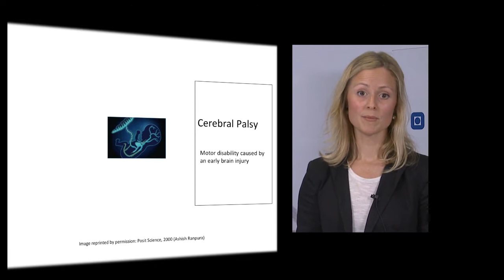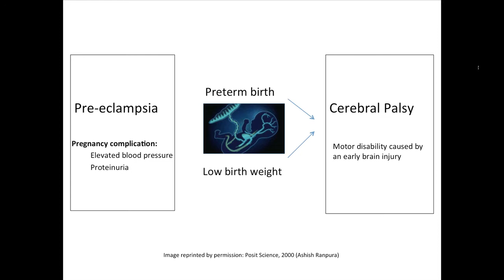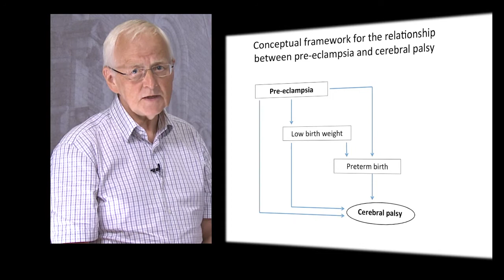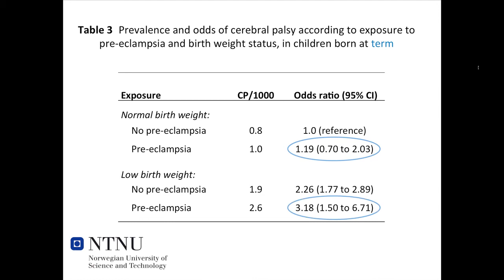Mediators of the association between pre-eclampsia and cerebral palsy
Exposure to pre-eclampsia is associated with an increased risk of cerebral palsy (CP) in newborns, if they are preterm or small at birth, suggests a study published today on bmj.com.

Pre-eclampsia affects 3-5% of pregnant women and can lead to preterm delivery, prematurity, perinatal morbidity and mortality. Although preterm birth and low birth weight are associated with excess risk of CP, the causes remain largely unknown.

Some studies have found an excess risk of CP in children born at term from mothers with pre-eclampsia while others have reported no association.

Researchers from Norway therefore tested the hypothesis that pre-eclampsia poses a risk of CP in preterm and small babies. This is the first study to report that the association between pre-eclampsia exposure and CP may be mediated by being small at birth.

Data were used from the CP Registry of Norway (CPRN) and the Medical Birth Registry of Norway (MBRN). Data were taken on all singleton births in Norway between 1996 and 2006. The researchers consider the study group to be representative of the total CP population born in Norway in this time period.

The final study population included 849 children with CP and 616,658 children without. All children with CP had their diagnosis confirmed when they were at least four years old and cases were diagnosed and classified according to the Surveillance and CP in Europe guidelines.

Duration of pregnancy was divided into: term birth (more than 36 weeks), moderate preterm birth (32-36 weeks) and very preterm birth (less than 31 weeks). Rates were adjusted for mother's age at delivery, infant sex, birth weight and if the child was born through IVF (in vitro fertilisation).

Children who were both born moderately preterm (between 32 and 36 weeks) and very preterm (less than 31 weeks) and exposed to pre-eclampsia had a significantly increased risk of CP, if they were also smaller than usual at birth. Results did not change by adjusting for maternal age, parity, smoking in pregnancy, IVF or sex of the child.

Among children born at term, exposed children born at normal weight did not have excess risk of CP.

The researchers conclude that "exposure to pre-eclampsia was associated with an increased risk of CP [...] and this was also increased in children born small for gestational age". They add that as delivery of a pre-eclamptic pregnancy is mostly related to the health of the mother or severe growth restriction, early signs of a smaller than average baby should be taken into account. They say further studies are warranted.

In a video abstract, authors Kirstin Melheim Strand and Torstein Vik explain that pre-eclampsia and low birth weight are important risk factors for cerebral palsy. They conclude that they "found that pre-eclampsia is a risk factor for cerebral palsy mainly mediated through pre-term birth and low birth weight" and that they found "no direct effect of pre-eclampsia on the risk of cerebral palsy".